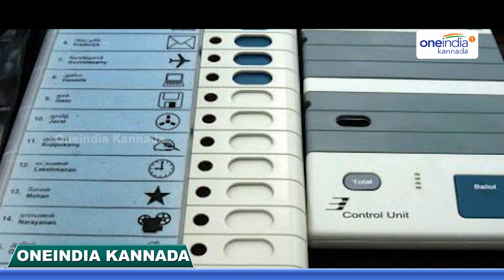Srinivas Prasad Not To Contest Election Again | Oneindia Kannada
The former minister of BJP, Srinivas Prasad suffered a crushing defeat in the Nanjangud by-election & now Srinivas has announced that he will no longer contest in the elections.